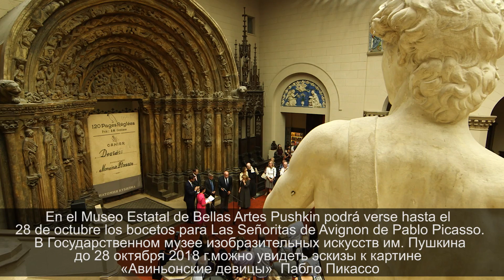Inauguración de la exposición "Anatomía del cubismo”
La exposición “Anatomía del cubismo” fue inaugurada el 30 de agosto en el Pushkin Museo Estatal de Bellas Artes de Moscú, Rusia.

El cuaderno de bocetos de Pablo Picasso para “Las señoritas de Avignon” (1907) es el eje de esta exposición: más de  60 dibujos, prestados por la Casa Museo Picasso de Málaga, que se muestran por primera vez al público en Rusia.